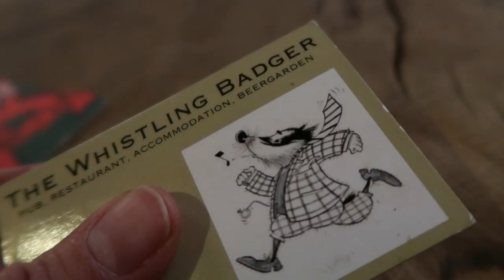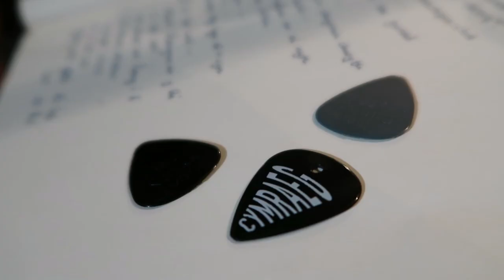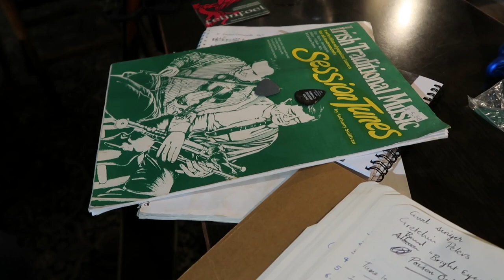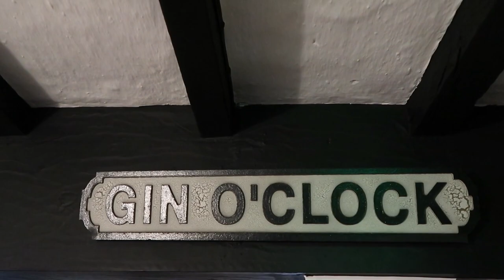The WHISTLING BADGER pub (Mid Wales) | Traditional music session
There is a regular monthly traditional music session at The Whistling Badger pub in Llanidloes in North Powys on the third Thursday of each month. We went along on Thursday 15 November 2018 and Graham played his cittern for part of this set.

He was joined at this session by Andy Warren (flute), Alison Hobbs (fiddle), Cornelius Eger (fiddle & mandolin),  Jane (clarinet and tin whistle),  Mark Jervis (guitar), Peter Croll (fiddle), Peter Timmins (fiddle), Richard Osborne (guitar), Robyn Hobbs (Jew's Harp & percussion), Andrew Bond (percussion) and Sion Rowley (mandolin).

Tunes
1. Cariad Gân y Sguthan (The Woodpigeon's Love Song).
2. Pedwar Post y Gwely (The Four Posts of the Bed).
3. The Galloping Nag.
4. Ffaniglen.

Filmed with a Canon G7x Mark II digital compact camera.
Sound recorded with a Zoom H2n field recorder.